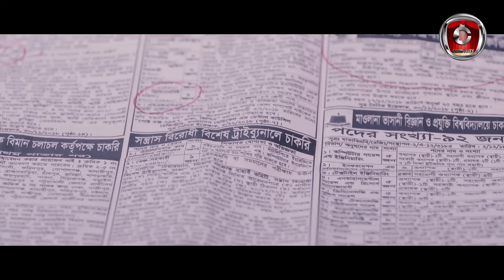Bangla New Natok 2024 | Nobin Uddokta | নবীন উদ্যোক্তা | Yash Rohan | Sabila Nur | Drama City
Drama City Promotion :
Fully 1080P Resolution Drama

🎬 Drama Credits :
Drama : Nobin Uddokta (নবীন উদ্যোক্তা)
Story & Screenplay : Ashfaque Nipun
Starring : Yash Rohan, Sabila Nur, Amanul Haq Helal, Saif Imam, Irfan, Kabir Hosen, Kayes & Many More.
Cinematographer : Tanvir Anjum
Direction : Ashfaque Nipun
Edit & Color : Ramjan Ali

ANTI-PIRACY WARNING
This content is Copyright to Drama City. Legal action will be taken against those who violate the copyright of the following material presented!

thanks everybody .